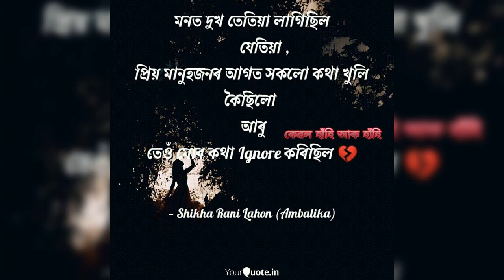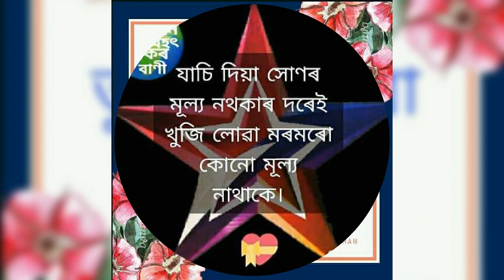3 December 2019